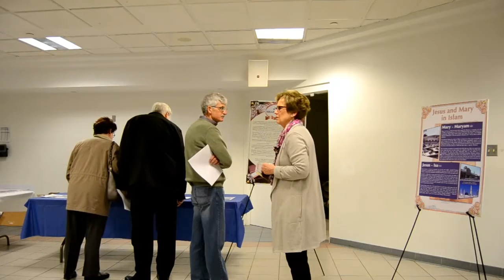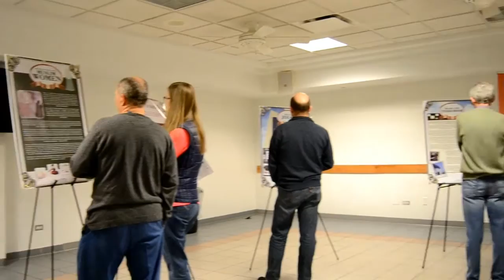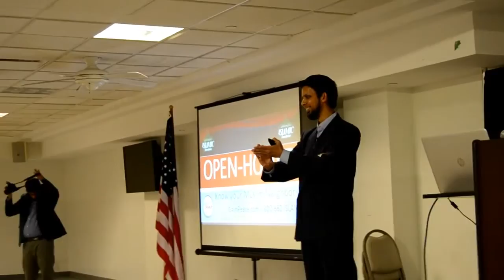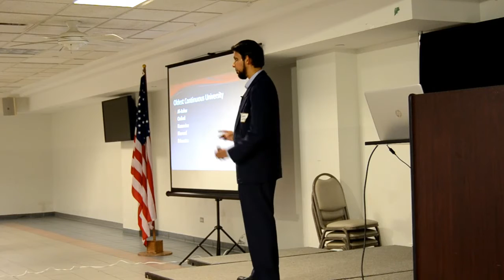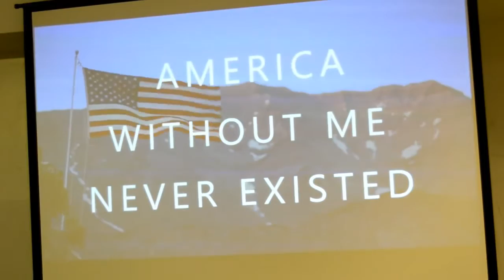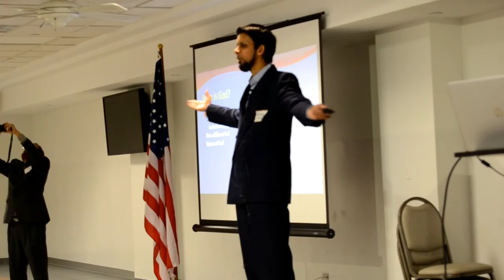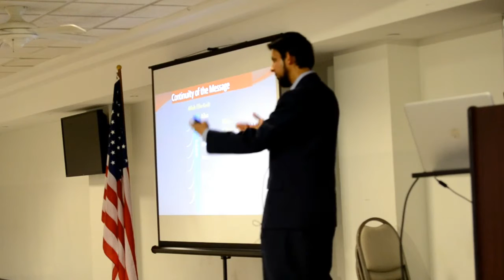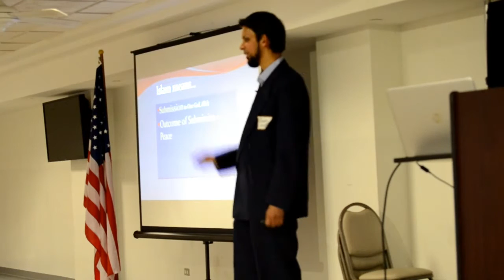Open Mosque Day at Islamic Foundation Villa Park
Islamic Foundation opened its doors to the all neighbours